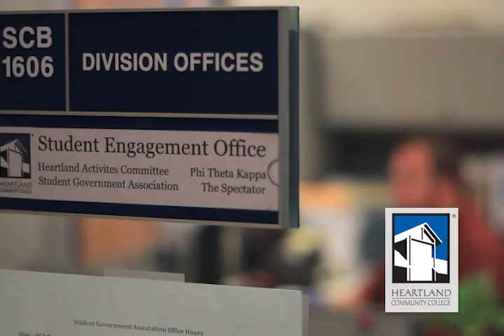Heartland Community College Tour 2013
Learn how Heartland Community College prepares students for 21st Century careers, offers intentional supports to build learners' success, and offers a rich campus experience.